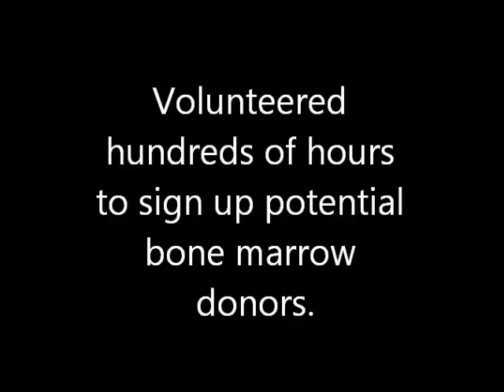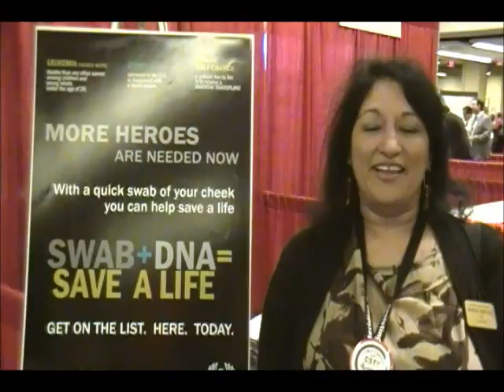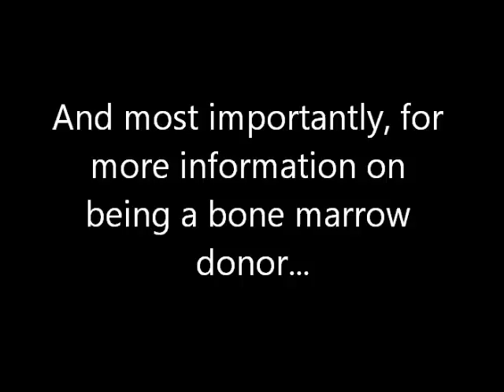I'm On The List!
Over Memorial Day weekend 2012 (Friday, May 25 through Monday, May 28), students, parents, staff and owners from School of Rock Metro DC volunteered their time (hundreds of hours total) at three different venues (AST conference at the DC Hilton, Reston Town Center and Viva! Vienna) to sign up potential bone marrow donors.  287 amazing individuals signed up.  This video captures 25 of them.  If you are interested in ordering a copy of the song heard at the end of the video for $0.99 (proceeds go to Love Hope Strength),